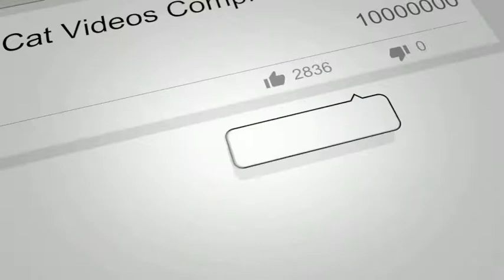Cute Animals Cuddling | A Cute Animal Videos Compilation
Check out this cute animals compilation. If you're looking for cute animals doing cute things then watching these cute animal videos. They just love to cuddle.